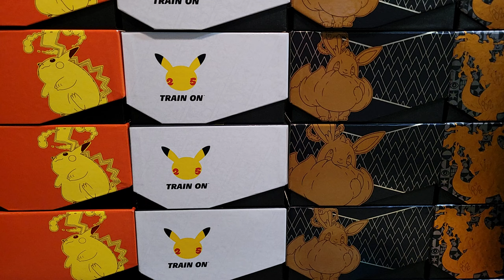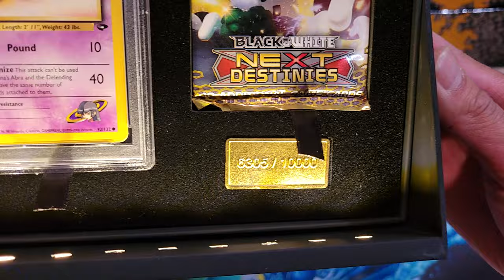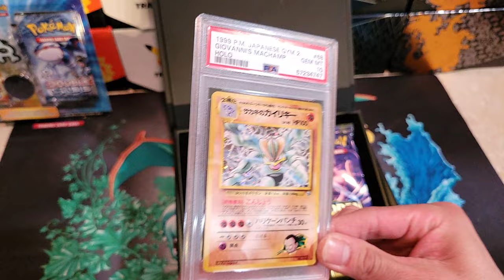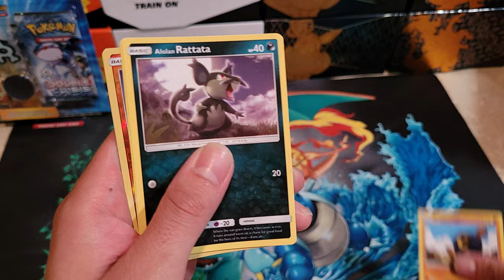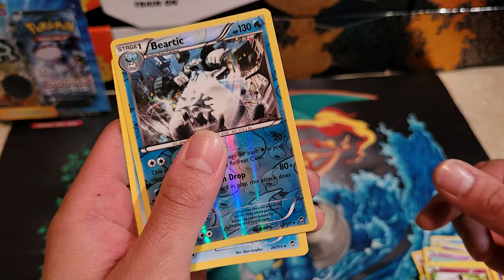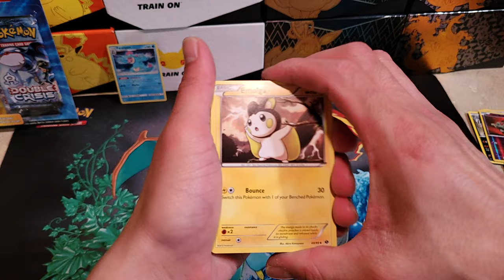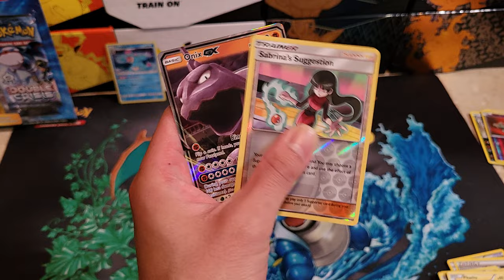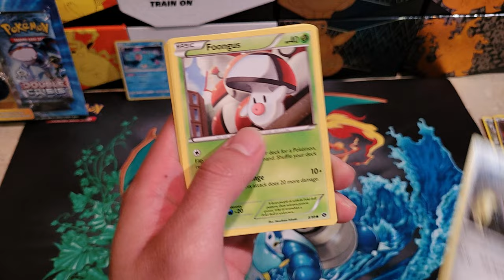The G-Fly Show Episode 201: Derium's Pokemon Mystery Box 📦 x5 Psa 10? Double Crisis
YO!
What is up Pokemon Fans !
I am your host: GFLY
WELCOME TO THE GFLY SHOW

MAKE SURE YOU DO THE FOLLOWING
pokemon or master ball or ultra ball ?

Episode 201 5x Derium's Pokemon Mystery Box:
each mystery box has 1 graded card & 3 pokemon tcg packs

LETS NOT WASTE ANYMORE TIME AND LETS DO THIS

THANK YOU SO MUCH AND NOW ENJOY

💥💥💥💥💥💥💥💥💥💥💥💥💥💥💥💥💥💥💥💥💥💥💥💥💥💥💥💥💥💥💥💥💥💥💥💥💥💥💥💥💥💥💥THE G FLY SHOW 💥💥💥💥💥💥💥💥💥💥💥💥💥💥💥💥💥💥💥💥💥💥💥💥💥💥💥💥💥💥💥💥💥💥💥💥💥💥💥💥💥💥💥💥💥💥💥💥💥💥💥💥💥

Enjoy the code cards

LFG